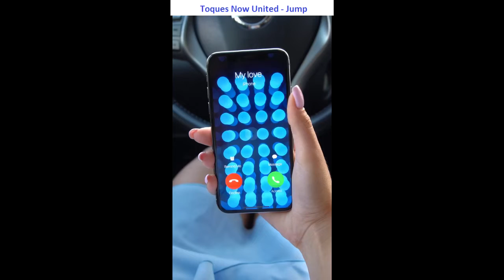Baixar toques para celular Now United - Jump gratis mp3 | ToqueParaCelular.com